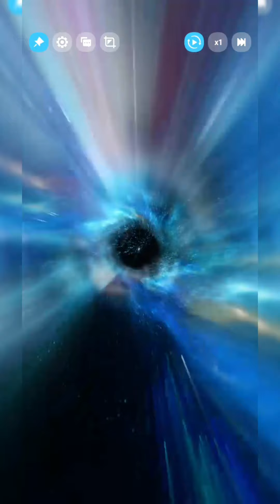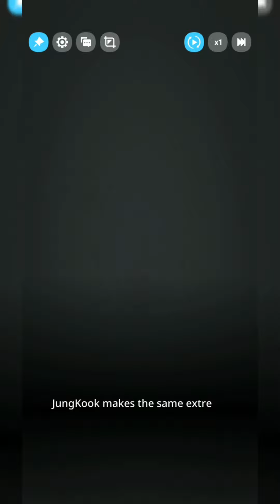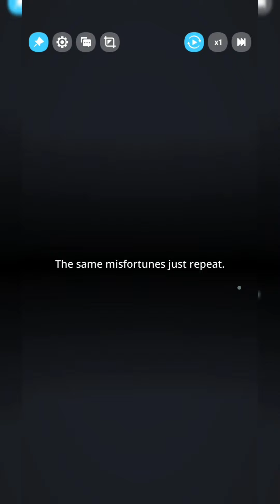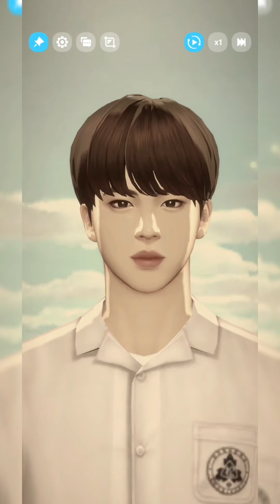BU Story - BTS Universe Story | Prologue: Starting Over Again [FULL HD]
Watch the BTS Universe Story Prologue video entitled Starting Over Again in Full HD.

Musician: Jeff Kaale